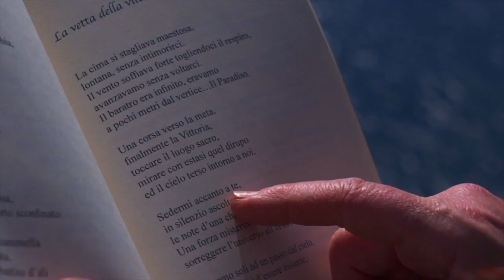I versi che non ti ho mai detto | XXV PUNTATA